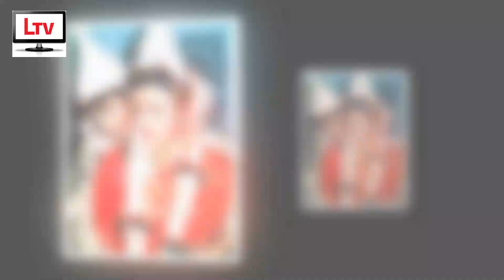দেবশ্রীর সঙ্গে বিচ্ছেদ! কঠিন সময় নিয়ে মুখ খুললেন প্রসেনজিৎ | Prosenjit Chatterjee & Debashree Roy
Video Details:
ভালোবেসে বিয়ে করেছিলেন প্রসেনজিৎ এবং দেবশ্রী রায়। কিন্তু শেষমেশ.
Prosenjit Chatterjee speaks about his marriage and divorce with Debashree Roy  2022